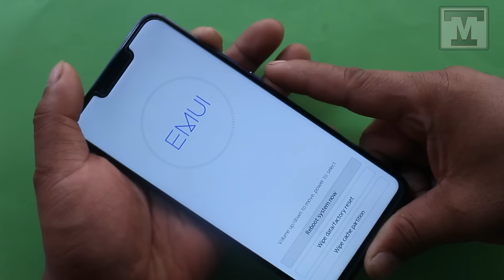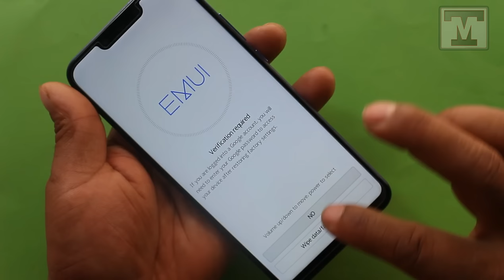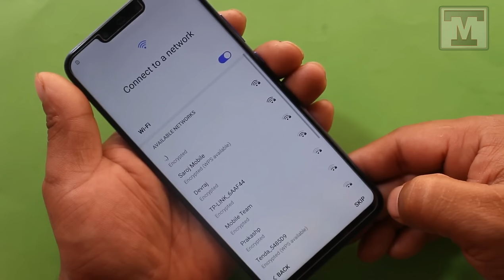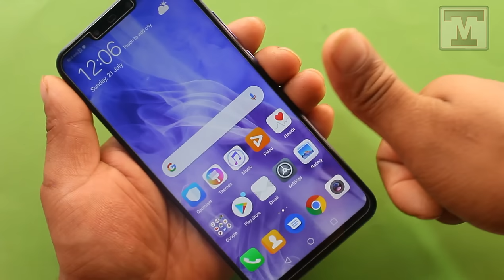Hard Reset All Huawei 2019 | Remove Screen Lock/Pin/Pattern/Password/Finger Lock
How to bypass forgotten screen lock on all HUAWEI models 2019 without pc using shortcuts key via hand.

Note : Power off your phone then press power key & vol up key together until device on then release power key keep pressing  vol up key .. follow full video tutorial

🎬️ Life Hack...
🎬️Free Energy Charge Generate With Sewing Machine 🎬️

REGARDS :
Mobile Team